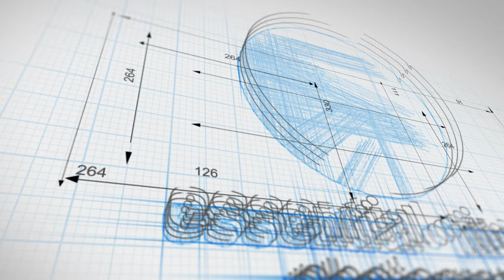Aerial Videography | Essential Images Photography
We are excited to now offer Aerial Videography and Photography for all of our architecture and construction clients! With our drone service, you can now take your marketing to new heights and impress your clients with professional, 4k resolution showcase videos.